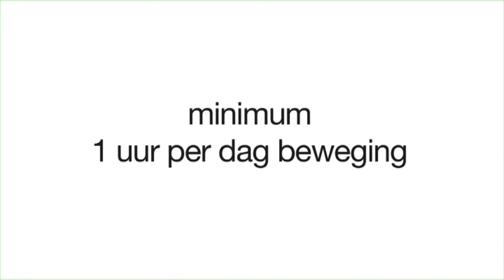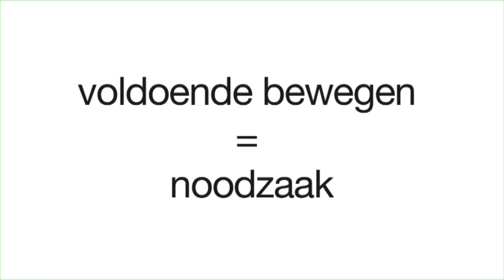Gezond opvoeden: Richtlijn beweging bij kinderen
Deze video toont de richtlijn voor fysieke activiteit bij kinderen en legt uit waarom beweging belangrijk is. Meer informatie over dit thema en gerelateerde thema’s kan je vinden op